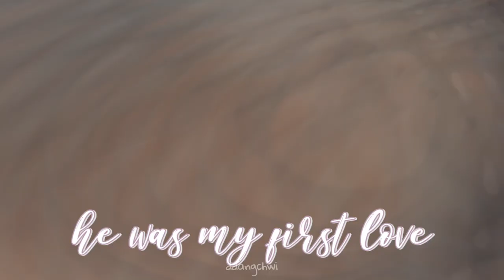Lee Jae Wook - Personal [FMV] 💫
Happiest Birthday to our Big Little Tiger, Lee Jae Wook !! ❤

Credits to some of the clips on this video:
Lee Jae Wook fans (on yt)

Artist: HRVY